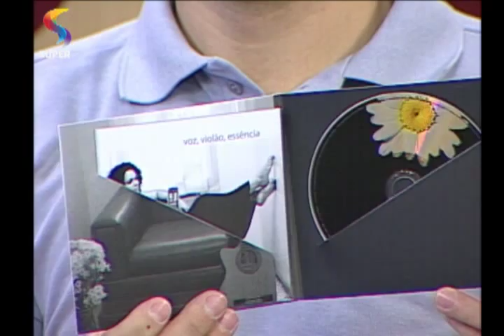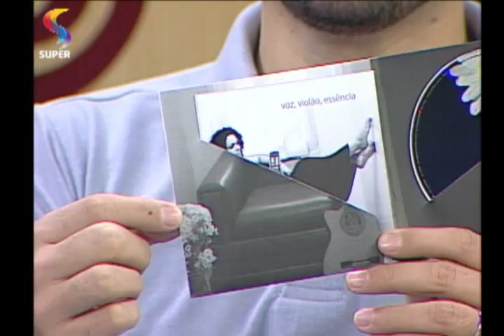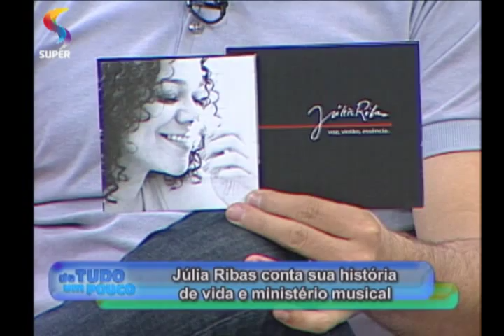DE TUDO UM POUCO - Cantora usa expressão artística e dons recebidos para cantar 1/2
O DE TUDO UM POUCO recebe a cantora Júlia Ribas, que ampliou sua carreira além dos palcos, levando a música, sua expressão artística e dons recebidos a espetáculos diversos.

REDE SUPER